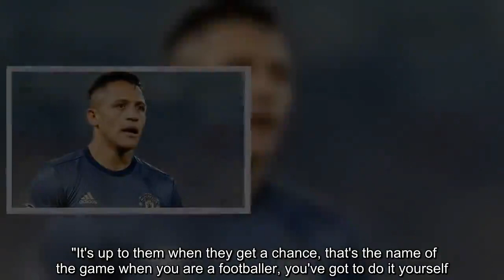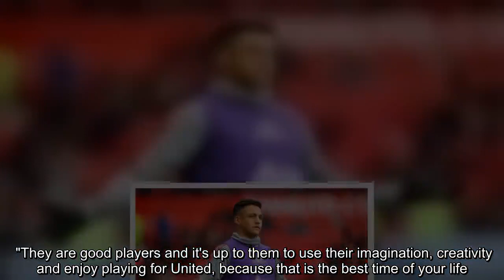Man Utd transfer news: Is THIS reason why Alexis Sanchez has flopped since Arsenal?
Sanchez has scored just three Premier League games in 22 games since joining Manchester United last January. It's understood he didn't see eye-to-eye with Jose Mourinho while the Chilean superstar has also been hampered by injuries. **PREDICT FIVE RESULTS AND WIN £25,000 - FREE TO PLAY HERE** However, Preece believes there could also be issues behind the scenes that are affecting the frontman. Preece told the Football Writers podcast: “Flop of the year? I have to go for Sanchez simply because it hasn't happened at all. “I watched him last season in the defeat at St James Park and he was one of the few bright sparks, he wasn't playing well but at least you could see his effort was there and he was the one capable of creating something. “But I don’t know, it just makes you think there’s something more than meets the eye. “Maybe he is unhappy off the pitch or maybe his dogs have been unwell or something! “You just don't know, these things happen but I think it certainly doesn’t look good value for money, it’s half a million pounds a week.” Caretaker boss Ole Gunnar Solskjaer says Sanchez must prove he has what it to takes to have a Manchester United future - and the same goes for Romelu Lukaku and Paul Pogba too. Solskjaer said: "I am here to help but it's up to them to do it on the pitch. I cannot do anything for their performances on the pitch, Paul has done it himself. "I don't agree that I have done this with Paul and I can do that with Romelu and Alexis. "It's up to them when they get a chance, that's the name of the game when you are a footballer, you've got to do it yourself. "Yes you want help from your teammates and your manager — but you can't tell the players what to do in this position." Even so, the Norwegian is hopeful fans will start to see the best from their high-profile signings. He said: "In my chats with Anthony, Romelu, Alexis, whoever, it's not felt like they can't produce their best football. "They are good players and it's up to them to use their imagination, creativity and enjoy playing for United, because that is the best time of your life."